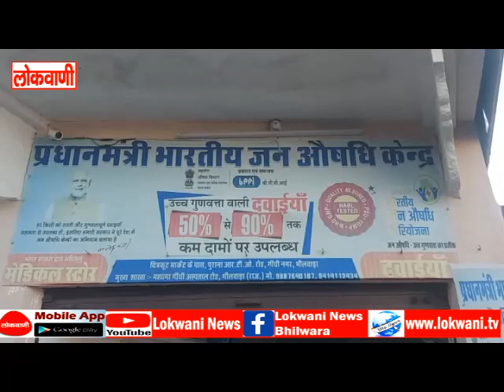उच्च गुणवत्ता युक्त सस्ती दवाइयां उपलब्ध करा रहा है प्रधानमंत्री जन औषधि केंद्र